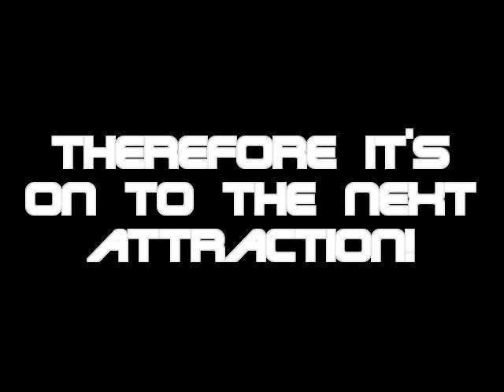Universal Orlando- October 2010- PART THREE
After over ten months of waiting, it's finally been edited and uploaded! Mission Orlando 4 which was shot in October 2010 captures Elijah's trip to Universal Orlando. At Universal Studios Florida, Citywalk, and Island of Adventure! Including on ride videos, descriptions, and more! Due to reasons, I thought it would be more fitting to have the name, "Universal Orlando- October 2010" because it is something that is searched more than the words, "Mission Orlando". But don't worry, it's still a continuation on the past 3 Mission Orlando's. Enjoy everybody!